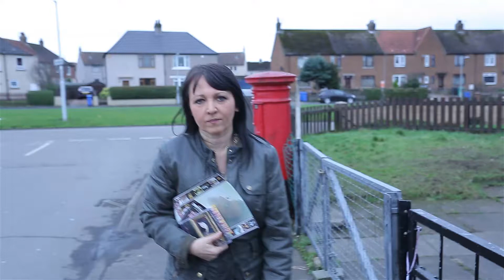Doris and Daisys croney capers - The Visit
this is the first sketch filmed for the janey kirk TV show. with janey kirk .as Doris ..  Clare Rooney  as Daisy and Stuart Falkner as Tam . It is light slapstick humour and we are all taking advantage of already being on air. So tune in as we add the mother and other regular characters to the viewers

janey kirk Show on SKY ch 389 FREESAT 516 FREEVIEW 87! on Wed 11pm repeated friday 12 noon